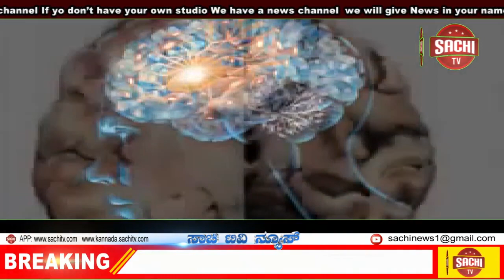ಇಸ್‌ ಬ್ಯಾಕ್‌: ಕೆಲವೇ ಗಂಟೆಗಳಲ್ಲಿ ಮತ್ತೆ ಗೂಗಲ್‌ ಪ್ಲೇ ಸ್ಟೋರ್‌ಗೆ ಮರಳಿದ ಪೇಟಿಎಂ..!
ಕನ್ನಡ ವಿಶ್ವವಿದ್ಯಾಲಯ ಹಂಪಿ ಬಾದಾಮಿ ಕೇಂದ್ರದಲ್ಲಿ ನಡೆಸಲಾಗುತ್ತಿರುವ ಚಿತ್ರಕಲೆ ಹಾಗೂ ಶಿಲ್ಪಕಲೆಯ 4 ವರ್ಷದ ಪದವಿ ಕೋರ್ಸ್‍ಗಳ ವ್ಯಾಸಂಗಕ್ಕೆ 2020-21 ನೇ ಸಾಲಿಗೆ ಪ್ರವೇಶಗಳು ಪ್ರಾರಂಭವಾಗಿದ್ದು, ಪಿ.ಯು.ಸಿ, ಐ.ಟಿ.ಐ, ಜೆ.ಓ.ಡಿ.ಸಿ ಹಾಗೂ ತತ್ಸಮಾನ (10+2) ಪರೀಕ್ಷೆಗಳಲ್ಲಿ ಪಾಸಾದ ಆಸಕ್ತರು ಅರ್ಜಿ ಸಲ್ಲಿಸಬಹುದಾಗಿದೆ.

ನ್ನಡ ವಿಶ್ವವಿದ್ಯಾಲಯ ಹಂಪಿಯ ವಿಸ್ತರಣಾ ಕೇಂದ್ರವಾದ ಬಾದಾಮಿ ಬನಶಂಕರಿಯಲ್ಲಿ ನಡೆಸಲಾಗುತ್ತಿರುವ ಚಿತ್ರಕಲೆ ಮತ್ತು ಶಿಲ್ಪಕಲೆಯ 4 ವರ್ಷದ ಪದವಿ ತರಗತಿಗಳು ಇನ್ನಿತರ ಸಾಮಾನ್ಯ ಪದವಿಗಳಾದ ಬಿ.ಎ, ಬಿ.ಕಾಂ, ಬಿ.ಎಸ್.ಸಿ, ಬಿ.ಎಸ್.ಡಬ್ಲೂ ಇನ್ನಿತರ ತತ್ಸಮಾನ ಪದವಿಗಳಂತೆ ಪದವಿ ಹಂತದ ಯಾವುದೇ ಸ್ಪರ್ಧಾತ್ಮಕ ಪರೀಕ್ಷೆಗಳು, ಬ್ಯಾಂಕಿಂಗ್, ಕೆ.ಎ.ಎಸ್., ಐ.ಎ.ಎಸ್., ರೈಲ್ವೆ ಇಲಾಖೆ, ಎಫ್.ಡಿ.ಎ. ಮುಂತಾದವುಗಳನ್ನು ಬರೆಯಲು ಅವಕಾಶವಿದೆ. ಅಲ್ಲದೆ ಉನ್ನತ ವ್ಯಾಸಂಗ ಮಾಡಬಯಸುವವರಿಗೆ ಎಂ.ವಿ.ಎ, ಎಂ.ಎಫ್.ಎ, ಎಂ.ಫಿಲ್, ಪಿಎಚ್.ಡಿ ಮತ್ತು ಬೇರೆ ಕ್ಷೇತ್ರಗಳಾದ ಪತ್ರಿಕೋದ್ಯಮ, ಬಿ.ಪಿಎಡ್ ಮುಂತಾದವುಗಳನ್ನು ಕಲಿಯಲು ಅವಕಾಶಗಳಿವೆ.

ದೃಶ್ಯಕಲೆಯ ಈ ಪದವಿಗಳನ್ನು ಸ್ವ ಉದ್ಯೋಗ ಪ್ರಧಾನವಾಗಿ ರೂಪಿಸಲಾಗಿದೆ. ಸಾಂಪ್ರದಾಯಿಕ ಶಿಲ್ಪಕಲೆಯ ಪದವೀಧರರು ಸ್ವಂತ ಸ್ಟುಡಿಯೋ ಆರಂಭಿಸಿ ಮೂರ್ನಾಲ್ಕು ಜನರಿಗೆ ಉದ್ಯೋಗ ನೀಡುತ್ತಿದ್ದಾರೆ. ಚಿತ್ರಕಲಾ ಪದವೀಧರರು ಚಲನಚಿತ್ರ, ಧಾರಾವಾಹಿ, ದೂರದರ್ಶನ (ಟಿ.ವಿ) ಗಳಲ್ಲಿ ಕೆಲಕ ನಿರ್ವಹಿಸುತ್ತಿದ್ದಾರೆ. ಇದಲ್ಲದೆ ಎನಿಮೇಶನ್, ಪೋಸ್ಟರ್ ಡಿಸೈನ್, ಸ್ಕೆಚಿಂಗ್‍ನಲ್ಲಿ ಪಳಗಿದವರು ಬೇರೆ ಬೇರೆ ವಾಣಿಜ್ಯ ಕಂಪನಿಗಳು, ಜಾಹೀರಾತು ಸಂಸ್ಥೆಗಳು, ಟೆಕ್ಸ್‍ಟೈಲ್ ಡಿಸೈನ್, ಪತ್ರಿಕೋದ್ಯಮ, ಫ್ಯಾಶನ್ ಡಿಸೈಲ್ ಮುಂತಾದ ಅನೇಕ ಕಡೆಗಳಲ್ಲಿ ಕೆಲಸ ಮಾಡಬಹುದು.

ಬಾದಾಮಿ ಕೇಂದ್ರದಲ್ಲಿ ನಿರಂತರವಾಗಿ ಪ್ರಖ್ಯಾತ ಕಲಾವಿದರು ಮತ್ತು ಸೃಜನಶೀಲ ಯುವ ಕಲಾವಿದರಿಂದ ಕಲಾಪ್ರಾತ್ಯಕ್ಷಿಕೆ ಹಾಗೂ ಉಪನ್ಯಾಸಗಳನ್ನು ಏರ್ಪಡಿಸಲಾಗುತ್ತದೆ. ರಾಪ್ಟ್ರ ಹಾಗೂ ರಾಜ್ಯ ಮಟ್ಟದ ಕಲಾ ಶಿಬಿರ, ಕಾರ್ಯಗಾರ, ಕಲಾ ಪ್ರದರ್ಶನಗಳು ನಿರಂತರವಾಗಿ ನಡೆಯುತ್ತವೆ. ಕೇಂದ್ರವು ನಾಡೋಜ ಡಾ.ಆರ್.ಎಂ. ಹಡಪದ ಅವರ ಹೆಸರಿನಲ್ಲಿ ಚಿತ್ರಕಲೆ ಹಾಗೂ ಶಿಲ್ಪಕಲೆಯ ಸುಸಜ್ಜಿತ ಆರ್ಟ್ ಗ್ಯಾಲರಿಯನ್ನು (ಕಲಾ ಸಂಗ್ರಹಾಲಯ) ಹೊಂದಿದೆ. ಇಲ್ಲಿ ನಮ್ಮ ಸಂಪ್ರದಾಯ ಶಿಲ್ಪ ಮತ್ತು ಚಿತ್ರಗಳನ್ನು ಸಂಗ್ರಹಿಸಿದ್ದು, ಪ್ರದರ್ಶನ ಹಾಗೂ ಅಧ್ಯಯನಕ್ಕೆ ವ್ಯವಸ್ಥೆ ಮಾಡಲಾಗಿದೆ.